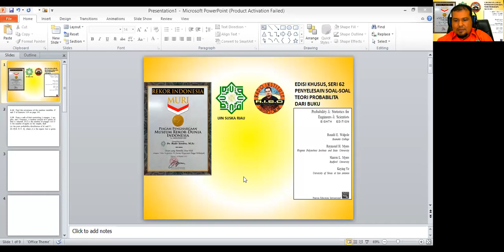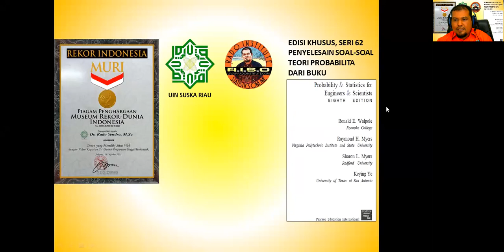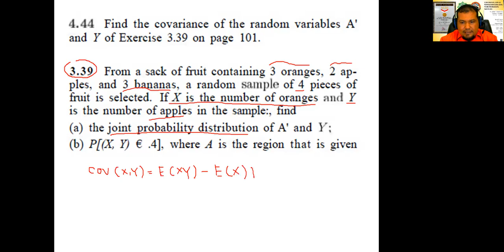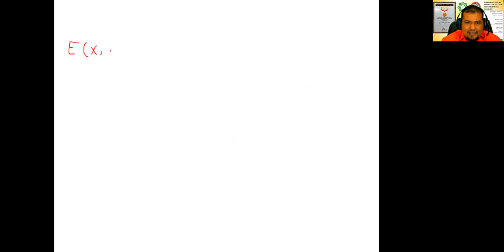EDISI KHUSUS SERI KE 62 WALPOLE DKK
PEMBAHASAN KOVARIANS VARIABEL ACAK YANG MELIBATKAN JOINT PROBABILITI DISTRIBUTION , MARGINAL MULAI DIBAHAS DALAM SERI INI